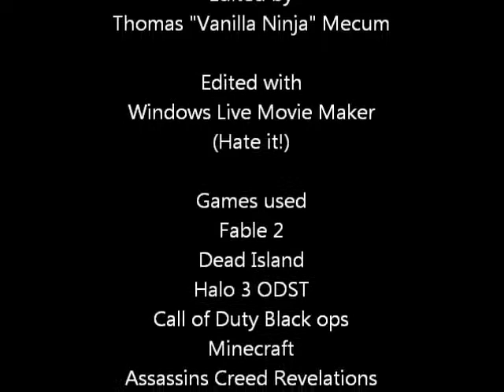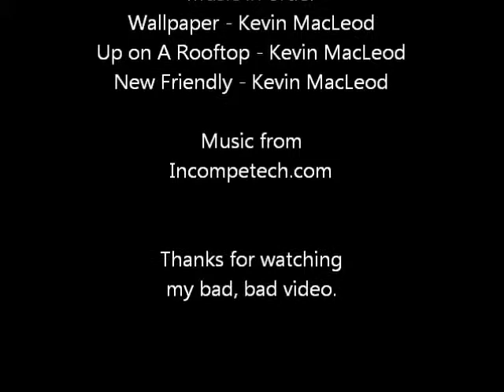Glitches & Random Nonsense #1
I bunch of old fails and bloopers. My Links